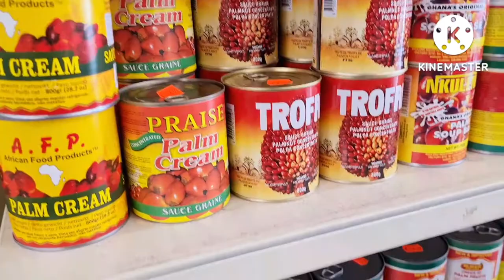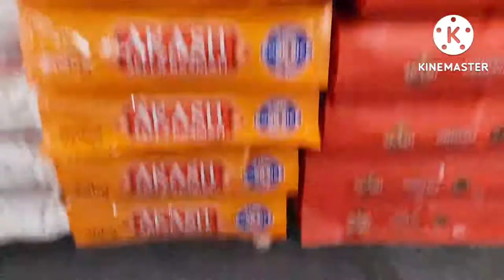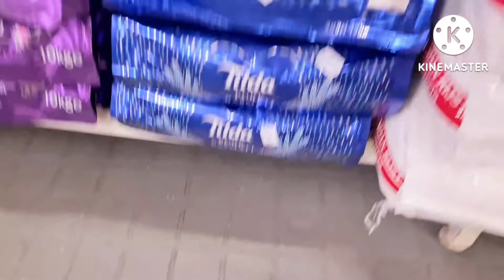our trip to kassel City in (Germany 🇩🇪 )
we went to kassel to buy food stuff, and in this video am making vlog about our trip to kassel City